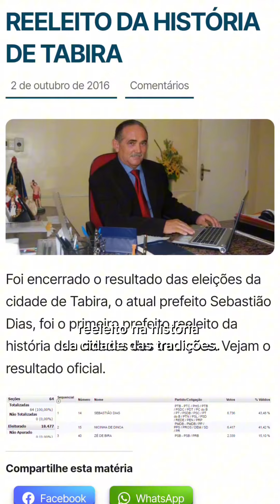Minuto com Finfa - 04/12/23 - Morre Sebastião Dias, ex-prefeito de Tabira e repentista, aos 73 anos